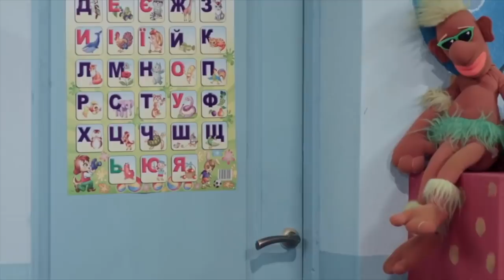Виктория Булитко - Лучшие приколы